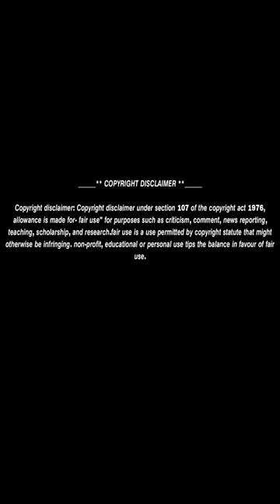A Porayni | Update Version 0.3 | New Santali Video Song 2023 | Cover By Dj Psn Remix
🎶 Song : A Porayni
🎙️ Voice : Dj Psn
🎹 Music/beat : Dj psn remix

About this channel - In this channel you will find new songs & music And get cover songs.If we can please you through our channel

I am a Fl studio mobile remix music producer
In my channel you will find all types of Santhali new songs, instrumentals, cover songs And song recording is done with mobile.!

Topic Cover :

[1] All Santali Traditional Song And Instruments Music..
( Dong , Lagre , Baha , Sohray , Pata , Karam , Danta , Luhri )

If you want to record, you can send a message on WhatsApp, Facebook, Instagram
Below is the links..

◦•●◉✿ Social Contact ✿◉●•◦